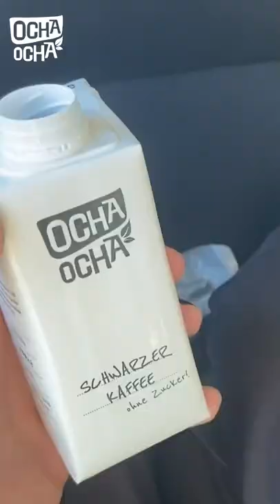Endlich wach! Ocha-Ocha® schwarzer Cold Brew Kaffee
Aromatisch, mild und cremig – ganz so, als wäre er ein Cappuccino.

Aber nein! Da wir bei all unseren Produkten auf das Konzept „Wasser + Pflanze“ schwören, kommt auch unser Schwarzer Cold Brew Kaffee vollkommen ohne Süßung, Aromastoffe und natürlich auch ohne Milch aus.

Cold Brew Kaffee Im Kaltaufguss-Verfahren wird der Kaffeebohne, über viele Stunden hinweg, ein besonders liebliches und vollmundiges Aroma entlockt.

Danke an Robert Kiyokoji für den Clip.

Hier geht es zu unserem Amazon-Store

Die Bestellung geht auch ohne Anmeldung und sicher über z.B. PayPal.